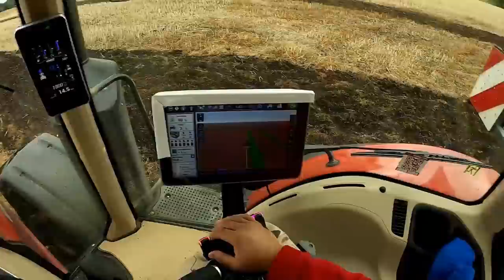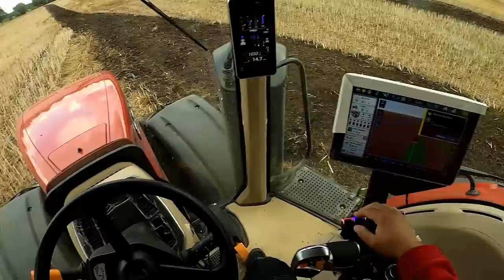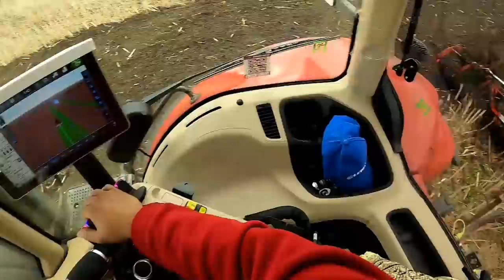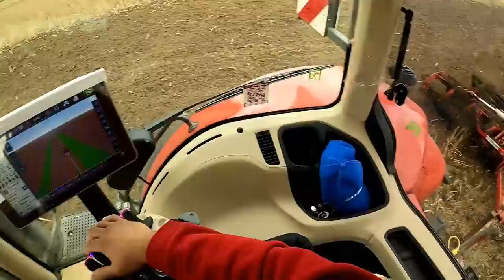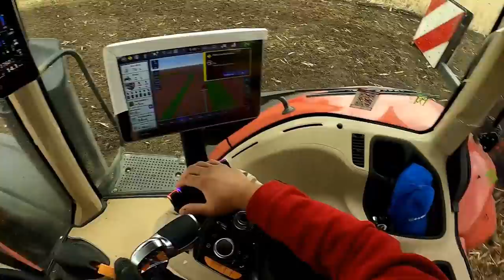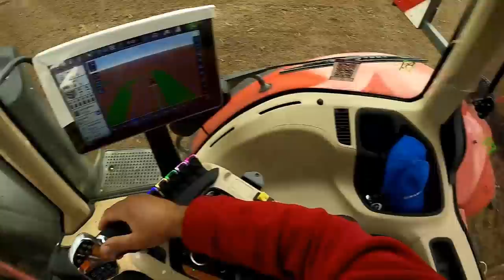Talerze W Horschu Wytrzymały Pawie 4000 Hektarów Talerzowanie po deszczu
Rabat w Sklepie na hasło szoko12

Rabat na hasło SZOKO 2021

Zbiorniki na paliwo
*DESO*
Jacek Gawronek

Zbiorniki na Rsm
*Kingspan*
Tomasz Bajcer